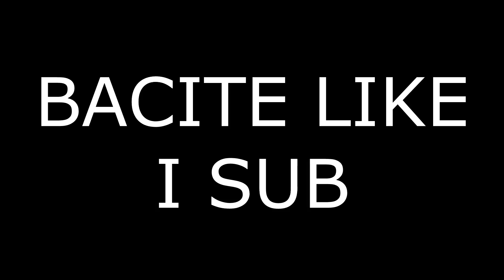NOVI PUMP I DUALKE U NOVOM UPDATEU CELENDZ !? * OVO JE... *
NOVI UPDATE JE STIGAO IDEMO MALO NOVIH STVARI I CELENDZA !!!

LAJK I SUB BRZO BRZO